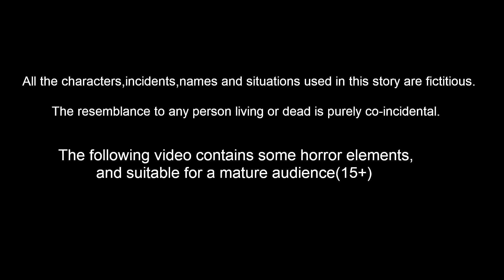गरीब बच्चों का सुनहरा बांस घर Hindi Kahani | Hindi Kahaniya | Story World Hindi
गरीब बच्चों का सुनहरा बांस घर - Garib Bache ka Sunhara Bans Ghar Hindi Kahani | Hindi Kahaniya  | Hindi Kahani | Story World Hindi